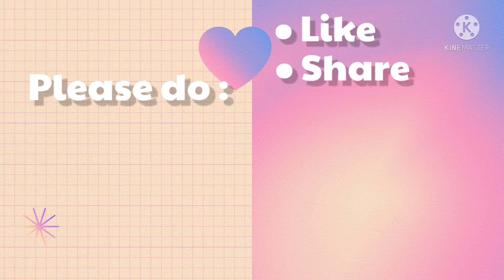How to make 'Dairy Milk Bubbly' Chocolate at home! Dairy Milk Bubbly | Valentine's Day Special❤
TITLE :
How to make 'Dairy Milk Bubbly' Chocolate at home! Dairy Milk Bubbly | Valentines Day Special❤

INGREDIENTS :
• 150g - Dark Compound Chocolate
• 12 pieces - Oreo Biscuits
• some Milk